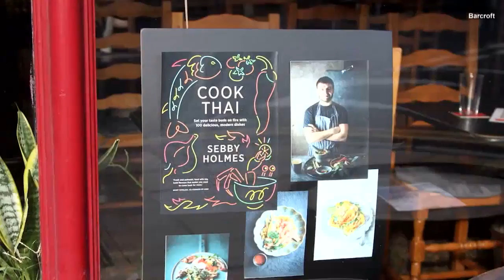Thai Restaurant Serves 5-Course Insect Infested Dinner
This restaurant won't take your food back if you find a bug on your plate. Eat Grub sells a line of edible insect food products like grasshoppers and insect protein powder, but proprietors wanted to showcase how bugs can be incorporated into gourmet meals, like they experienced in their travels throughout Asia. They partnered with the chef at a Thai restaurant in London to offer a 5-course insect infested meal. InsideEdition.com's Mara Montalbano has more.